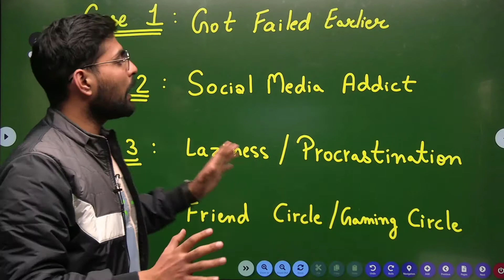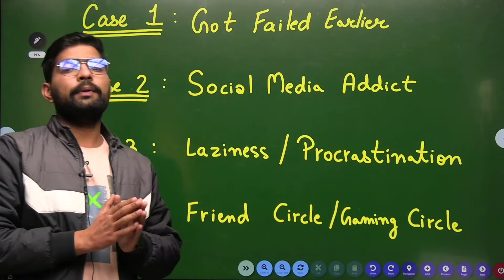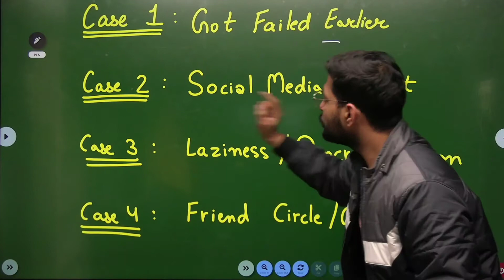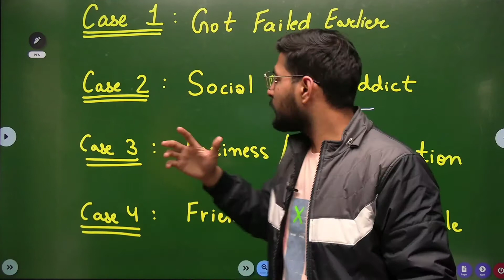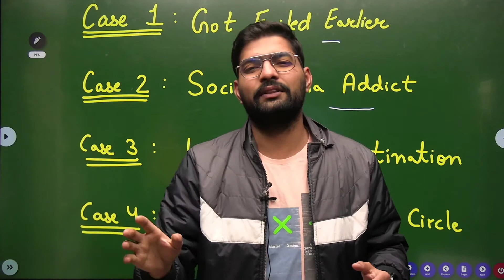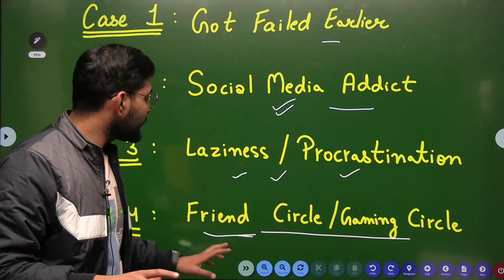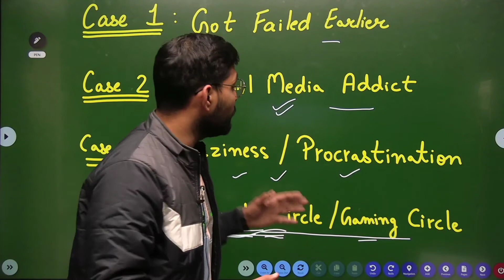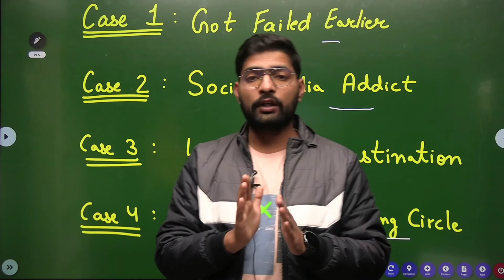पढाई में मन न लगे तो ये करें! || how to study when you don't feel like studying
पढाई में मन न लगना || how to study when you don't feel like studying